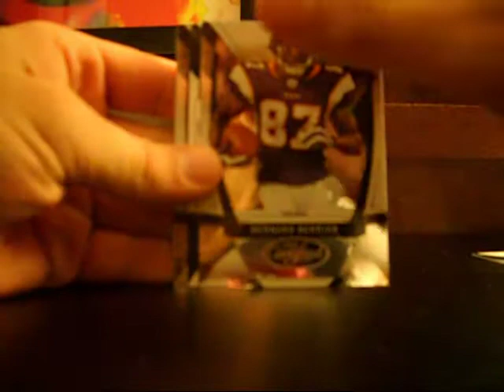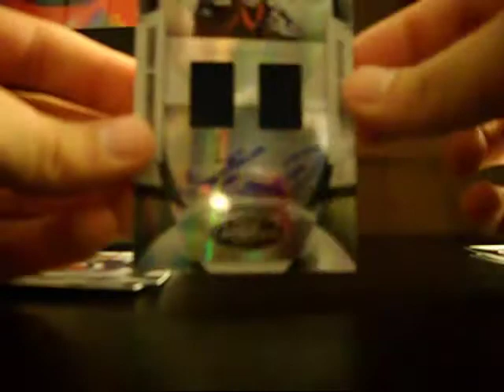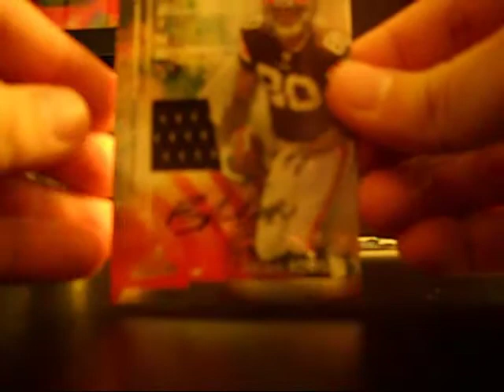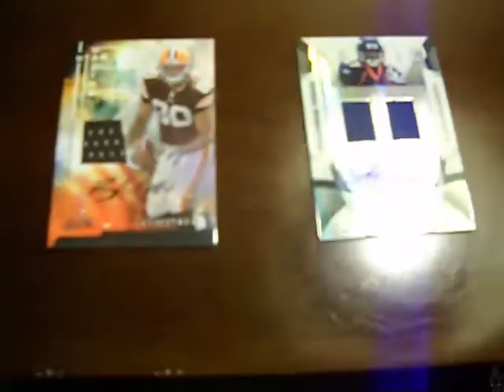Hotel Break: 1 Pack 09 Absolute & 1 Pack 09 Certified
So I'm at a red light in Ft Lauderdale been driving for 4 hrs, and I'm two miles from my hotel and I see a card shop. Open til 6pm, I walk in @ 5:58. Bought the guy's last pack of absolute and one of his last five packs of Certified. I waited to open the packs until I got to the hotel room and was 100% certain they would be garbage. they were pretty decent!